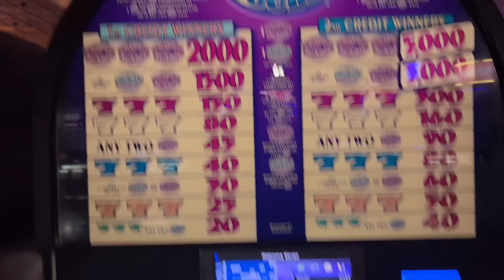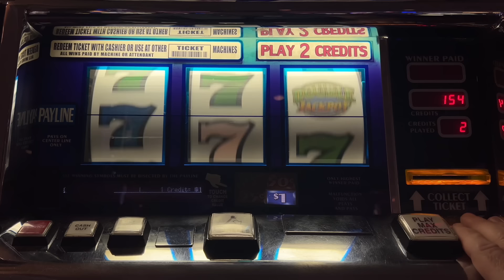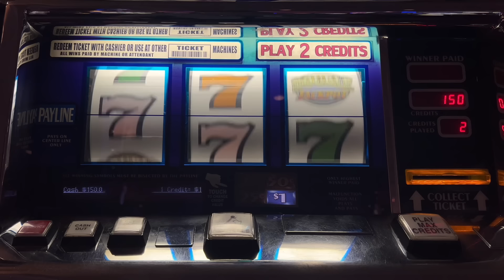Classic Old School Triple Jackpot Double 3 Reel Slot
First time I have seen this Triple Double Jackpot Slot. Have you ever played this?

Top Dollar, Pinball, Double Diamond, Triple Diamond, Triple Double Diamond, Double Hot Pepper, White Ice, Triple Wild Strike, Double Gold, Wheel of Fortune, Diamond Strike, Triple Hot Ice, 3X4X5X Times Pay, 12 Times Pay, Five Times Pay, Triple Lucky, Triple Gold Bars, Blazing 7s, Sizzling 7s, Triple Stars, Triple Double Stars, Double 10 Times Pay, Five Star, White Star, Black Diamond, Jackpot Gems, Ten Times Pay, Red White & Blue, 4 Times Pay, Quick Hits, Gold Spin, Triple Red Hot, Wild Cherry, Dragon Link, Lightning Link, Dollar Storm, Lightning Dollar Link, Fire Link, Lock it Link, Buffalo, Dancing Drums, and many more.